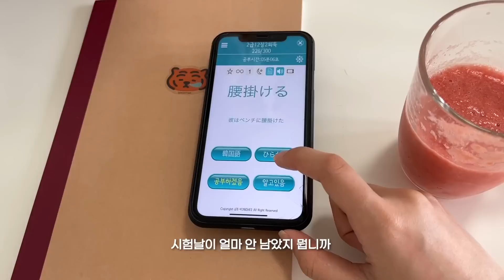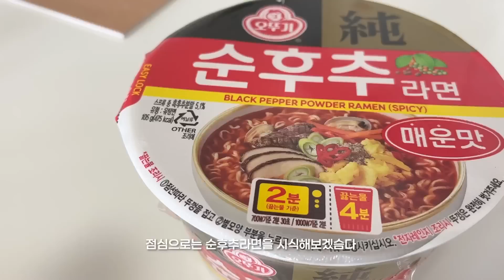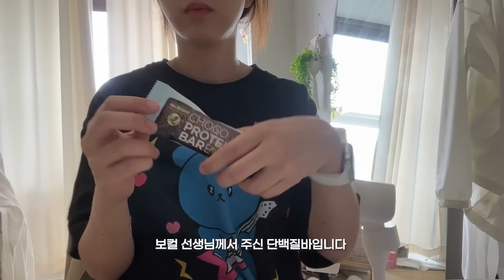[vlog] 42kg가 일주일동안 먹은 것들 • 우니 초밥 • 배드민턴 • 등산